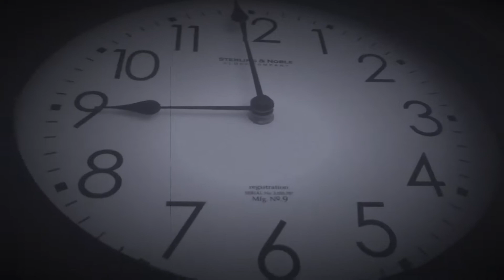Time Dimension | Electronic music | Time video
“You may delay, but time will not.”
― Benjamin Franklin

Thank you for supporting my music and channel!